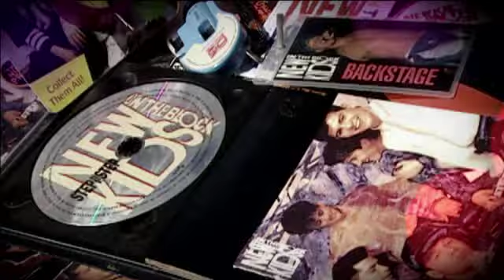FULL INTERVIEW: Jordan Knight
Jordan Knight talks about the New Kids growing up, his loyal fan base and Whitney Houston.